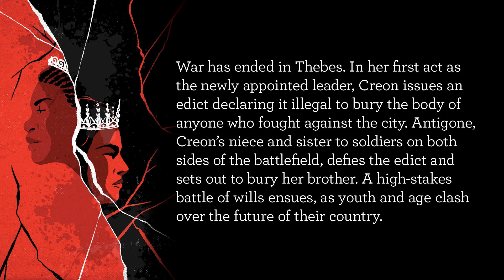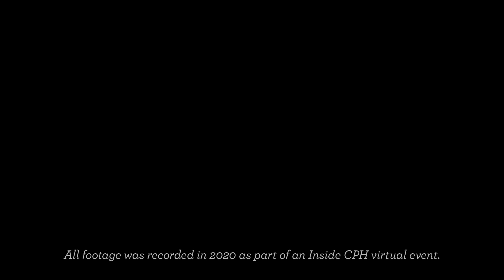Inside CPH: ANTIGONE Interview Mariah Burks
Go behind the scenes of CPH's epic Greek tragedy, ANTIGONE. Hear from Mariah Burks, appearing as Mariah Burks. Director Lauren Keating and CPH Artistic Director Laura Kepley about why they chose this moving adaptation written by award-winning playwright, Emily Mann.